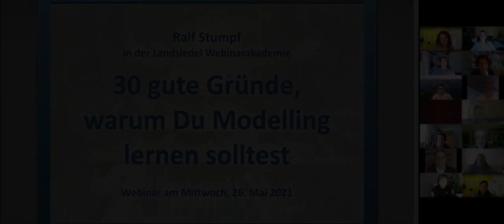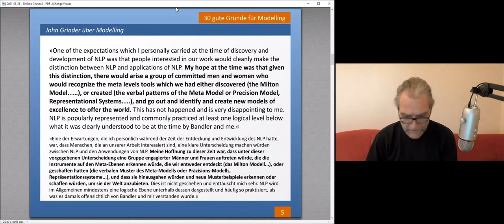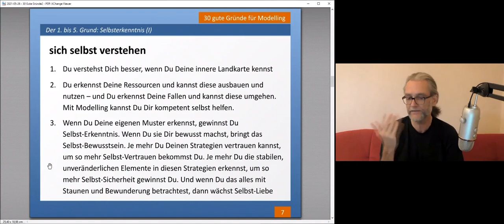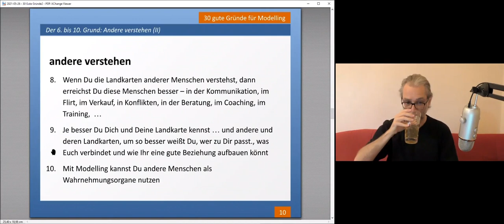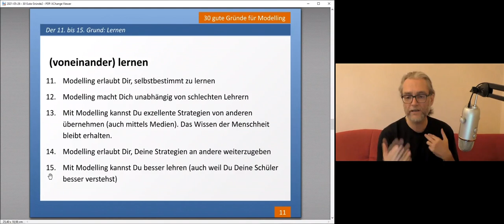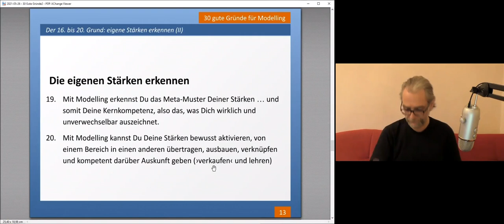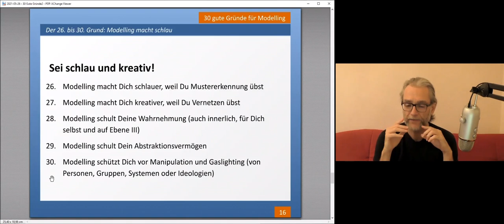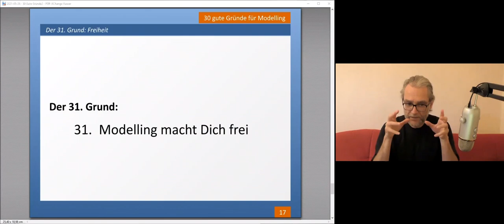30 gute Gründe, warum Du Modelling lernen solltest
Am 3. und 4. Juli 2021 findet online das Modelling-Wochenende mit Ralf Stumpf statt. Hier findest du alle Infos dazu

Das Video ist die Aufzeichnung des Webinars «30 gute Gründe, warum Du Modelling lernen solltest!» vom 26. Mai 2021:
»Warum soll ich Modelling lernen? Gib mir einen guten Grund!« – Viel besser: Ich gebe Dir dreißig gute Gründe – in einer Stunde! Modelling ist der Code des NLP und wenn Du Modelling kannst, dann profitiert Deine ganze NLP-Kompetenz davon. Mit Modelling findest Du mehr Ressourcen – bei Dir und anderen, Du verstehst die Formate besser und kannst eigene Formate bauen. Mit Modelling entwickelst Du einen Blick für persönliche Stärken – bei Dir und bei anderen. Modelling macht Dich kreativ und beschleunigt Dein Lernen. Modelling hilft Dir als Trainer, als Coach, im Business und privat. Außerdem ist Modelling der Turbo für Deine persönliche Entwicklung und belebt Deine Beziehungen. Modelling ist das Herz des NLP und es ist ein Jammer, dass es oft so ein Schattendasein fristet. Die meisten NLPler wissen nicht wirklich, was ihnen entgeht und haben ein verzerrtes Bild von Modelling. Dreißig gute Gründe: hinterher weißt Du genau, wofür Modelling gut ist und was es Dir bringt!

Bei unseren NLP- und Modelling-Kursen in Berlin gibt es ab sofort die Möglichkeit online teilzunehmen.

Die Playlist mit allen Videos von Ralf Stumpf (Guck die Videos in zufälliger Reihenfolge an, dann vernetzen sich die Inhalte ganz von selbst!)

Weitere Videos, Audios, Podcasts, etc. von Ralf Stumpf gibts außerdem